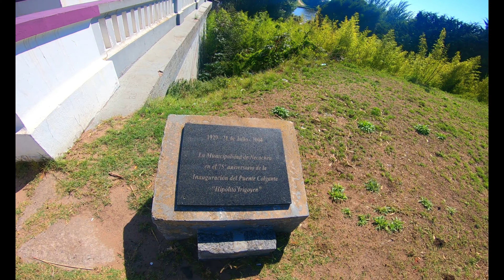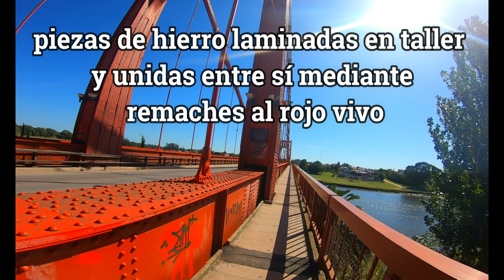Necochea 2023 Puente Colgante Walk Tour Historia 4K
Caminata City Tour Puente Colgante y Río Quequén Grande, en Necochea, Pcia. de Buenos Aires, Argentina.

El Puente Colgante Hipólito Yrigoyen es un puente ubicado en Argentina, que cruza el Río Quequén Grande. Une a las ciudades de Necochea y Quequén, se gestionó y proyectó entre los años 1905 y 1928. Fue abierto al tránsito en noviembre de 1928 e inaugurado oficialmente en 1929.

Esta increíble obra es única por su estructura y características siendo una de las pocas que quedan en pie, además del gran despliegue que se hizo para su construcción.

El 17 de Febrero del 2006 se renovó y se re-inauguró tras un plan de preservación de obras de valor histórico.

La Piedra Inugural que fue rescatada casi por accidente, hoy se encuentra exhibida y tiene tallada la siguiente inscripción:

INAUGURACIÓN DEL PUENTE
QUEQUÉN GRANDE
21 DE JULIO DE 1929
SIENDO GOBERNADOR
EL DR. VALENTÍN VERGARA
MINISTRO DE OBRAS PÚBLICAS
EL ING. ERNESTO C. BOATTI

En el año 1994 fue nombrado Patrimonio Provincial, en 1999, Patrimonio Municipal y en esa misma ordenanza se solicitó que sea monumento nacional.

Fue declarado Patrimonio Histórico Nacional, el 9 de agosto de 2017, con la firma del Presidente de la Nación,  postal y símbolo único de nuestro distrito.

El “Colgante” está ubicado en la Avenida Jesuita Cardiel y calle 46, del lado de Necochea, y en la Avenida Benedicto Campos y calle 519 del lado de Quequén.

El puente tiene un largo total de 270 metros y un vano central de 150 metros de luz, así como otros dos vanos laterales de 60 m.

La estructura está suspendida por 32 cables, que suman 16.000 metros, que la sujetan desde 2 pórticos metálicos de 25,7 m de altura, apoyados sobre 4 ejes.

Desde su inauguración, el día 21 de julio de 1929 es motivo de orgullo para todos los necochenses, ya que en ese momento solo existían 4 de su tipo en todo el mundo, uno sobre el Río Rhin, frente a Colonia, y tres sobre el Río Allegheny, en Pittsburgh.

Esta obra de ingeniería única en el país por su estructura y característica es una de las pocas que quedan en pie, y contemplarlo es una verdadera maravilla, teniendo en cuenta el gran despliegue que debió realizarse al momento de su construcción. Las diferentes piezas de este gigantezco puzzle, fueron laminadas en taller y unidas entre sí, mediante remaches al rojo vivo, en una época donde las soldaduras estaban todavía en pañales. Fue proyectado por el Ing. P. Palazzo.

Su estructura metálica consiste en un tablero suspendido de 32 cables, cada uno de ellos compuesto de 169 alambres de acero dispuestos en capas concéntricas, arrolladas alternativamente a la derecha e izquierda con ángulo de calaje. Los cables se anclan en dos macizos de hormigón que al mismo tiempo sirven de estribos al puente y de apoyo a la viga de rigidez.

Los cables se asientan sobre la cabeza de los pórticos metálicos, de 25.70 m de altura, articulados inferiormente en forma de eliminar los esfuerzos secundarios.

Todo el peso permanente se transmite a los cables por medio de péndolas espaciadas de 5 m, provistas de dispositivos que permiten alargarlas y acortarlas.

Terminando el puente, los cables toman la forma de un funicular, envolvente de una parábola, que el tramo central tiene una flecha de 16.16 m y en los laterales 2.65 m.

La provisión de material metálico y armamento de obra estuvo a cargo de la compañía francesa "Chantier et Atelier, de la Gironde". La estructura metálica fue construida en las Usinas de la Compañía en Francia, fue fabricada en secciones del mayor tamaño posible, compatibles con las exigencias de embarque y transporte.

Todo el material se cargó en Cherburgo, a bordo de los barcos nacionales "Pampa" y "Bahía Blanca", siendo desembarcados en el Puerto de Quequén y llevados hasta la obra por esas embarcaciones, remolcadas 5 kilómetros río arriba.

Inicialmente poseía una calzada de seis metros y dos veredas de un metro cada una que tras una restauración fue modificada. Se quitaron las veredas y se montaron pasarelas metálicas sobre sus costados exteriores.

El puente fue reinaugurado el 17 de febrero de 2006, luego de una importante reconstrucción llevada a cabo por la Provincia de Buenos Aires.

Actualmente el tránsito sobre el puente está reducido a autos, motos, bicicletas y peatones, quedando prohibida la circulación de cualquier tipo de tránsito. Esto es porque al tratarse de un puente de considerable antigüedad, en su momento no fue preparado para el tránsito pesado de hoy en día.